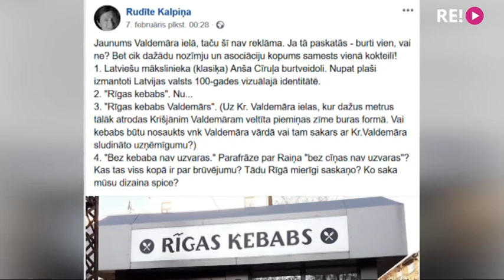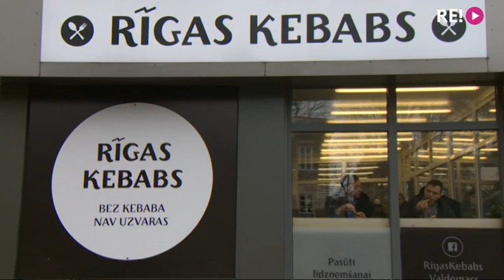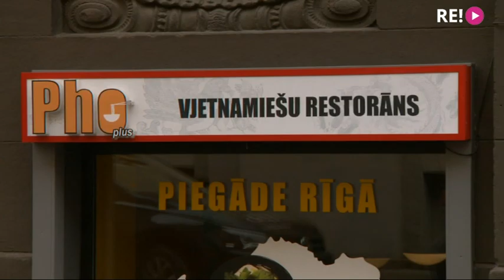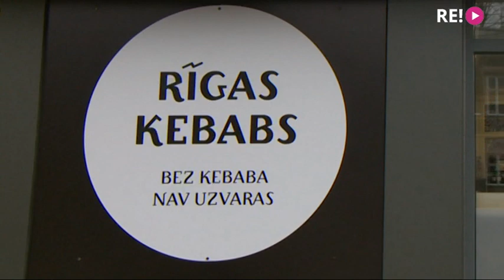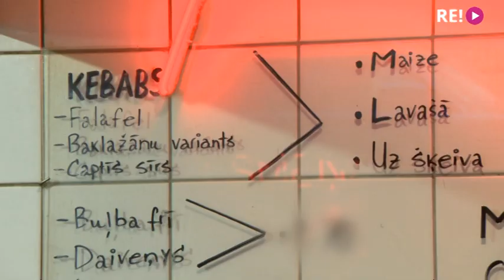Kāpēc latvieši ražo kebabus un piesauc Raini?